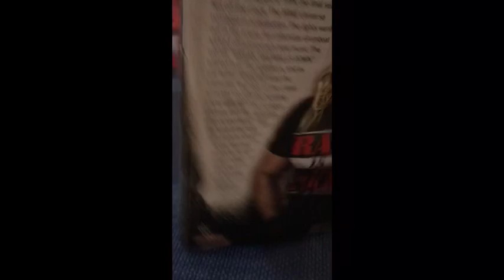THE BEST OF ATTITUDE ERA ELITE CHRIS JERICHO FIGURE REVIEW